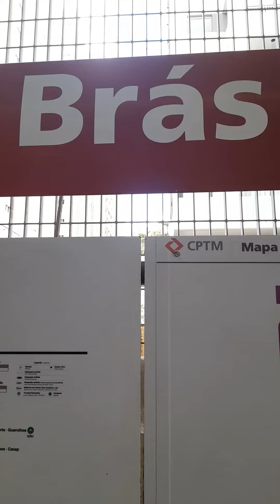UM POUCO DA ESTAÇÃO CPTM BRÁS, SÃO PAULO